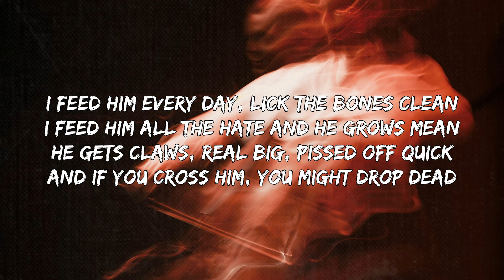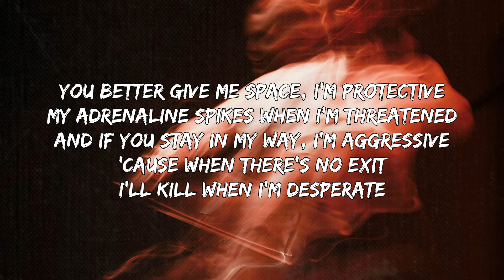NEFFEX & TOKYO MACHINE - Desperate (Lyrics)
Lyrics

[Verse 1]
Got a monster inside of me
You better watch out if you ignite him
He has a road ahead, a full prophecy
To be the greatest beast the world has ever seen
I feed him every day, lick the bones clean
I feed him all the hate and he grows mean
He gets claws, real big, pissed off quick
And if you cross him, you might drop dead
Metaphorically of course, settling the score
Never getting bored, loves the blood and gore
Always wanting more, feed him from the source
They don't really understand until they feel the force
Departed, if you start shit, you'll be heartless in the darkness
Torn apart quick, you'll have scars ripped
You'll be chewed up and discarded

[Chorus]
And this world ain't right, won't accept it
Negative energy, I expect it
Once it’s in your mind, it's infectious
So, fight for your life and reject it
You better give me space, I'm protective
My adrenaline spikes when I'm threatened
And if you stay in my way, I'm aggressive
'Cause when there's no exit, I'll kill when I'm desperate

[Drop]
'Cause when there's no exit
 I'll kill when I'm desperate